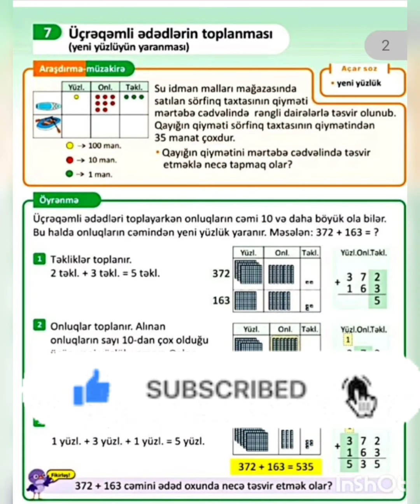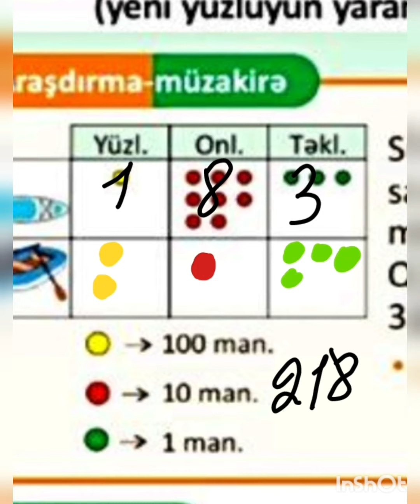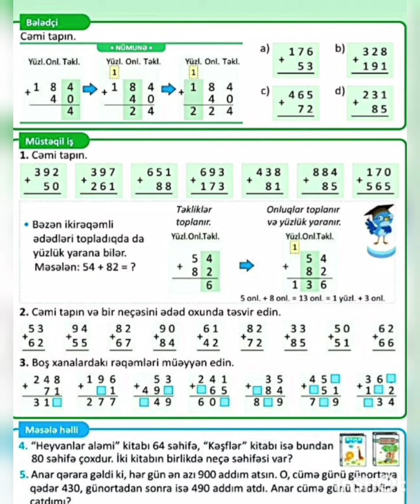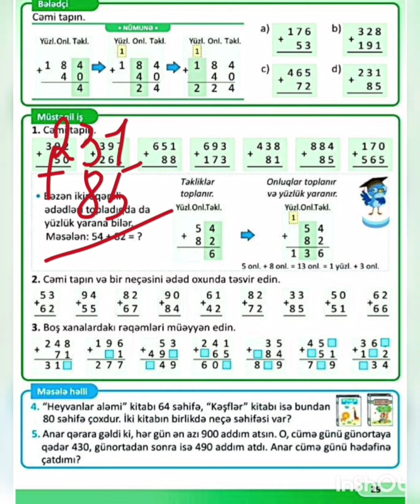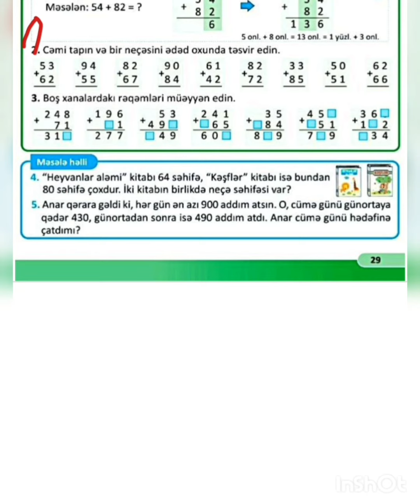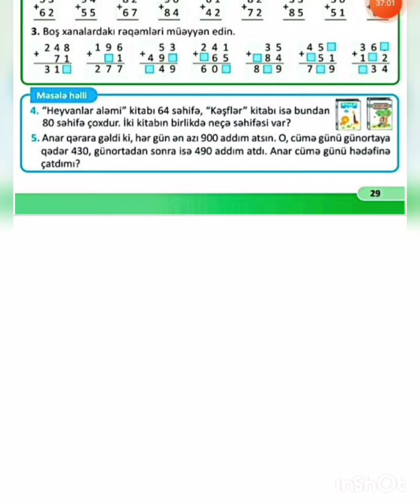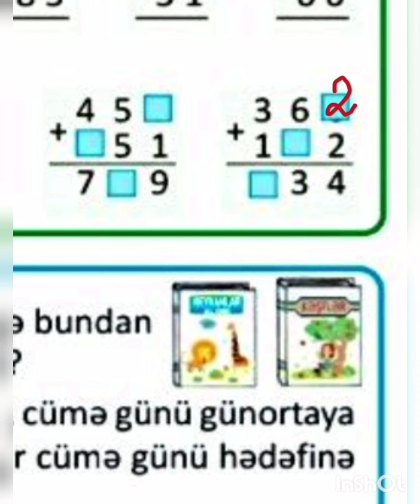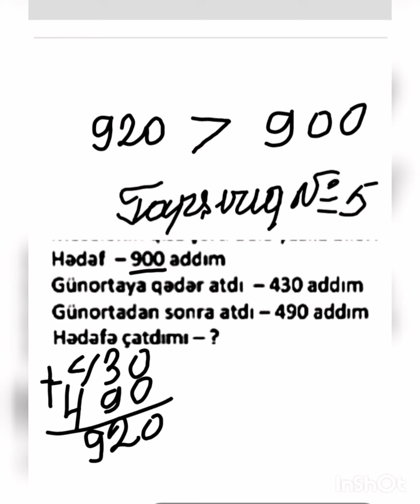3-cü sinif riyaziyyat, səh 28, 29, 1- ci hissə